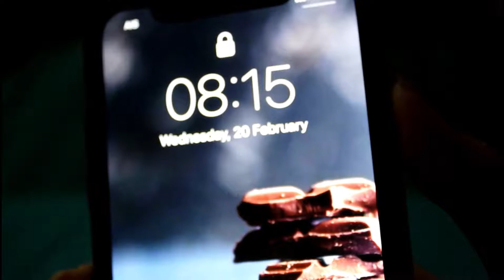In the morning (sec.743)